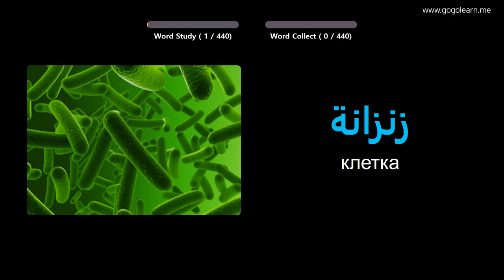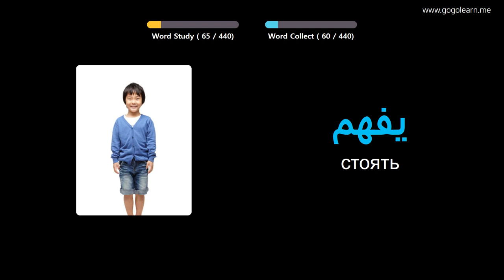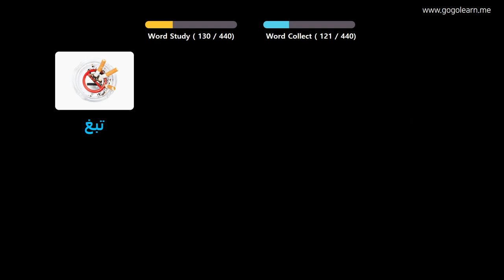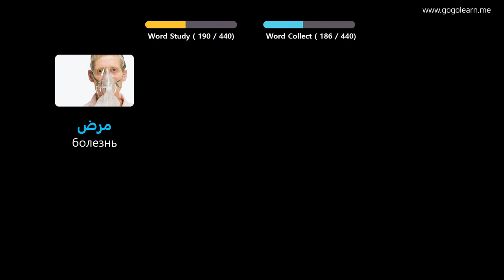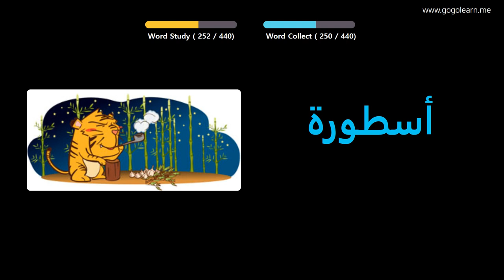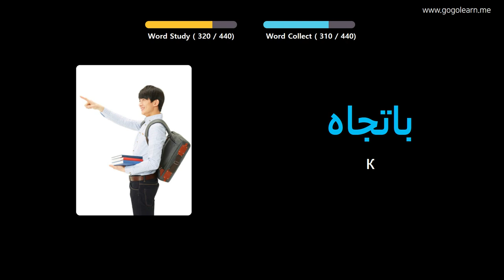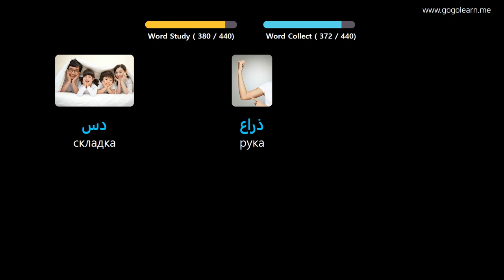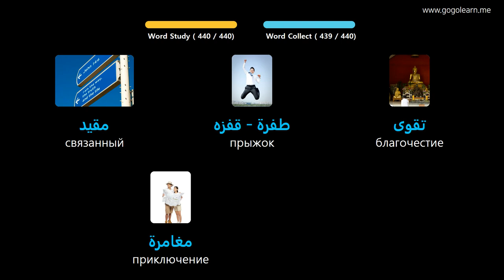Выучить арабский через картинки |арабский словарь средняя школа3 | Golearn